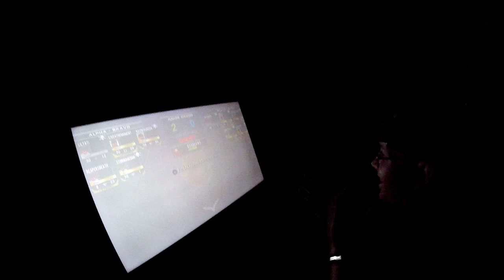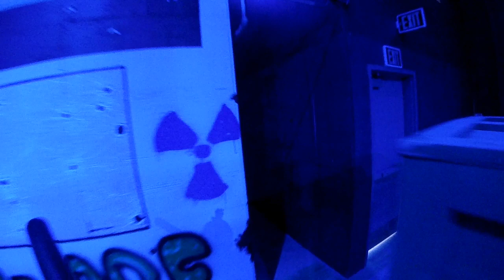Mi-Combat - INVASION WEEKEND COMPILATION!!!!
Mi-Combat July 28 and 29. This is every game played from the view of Brots in one huge video. Almost 4 hours of laser tag. Oh boy. Had to downsize the video a bit to get it to render so this one is at 720p and 30 fps. ENJOY!